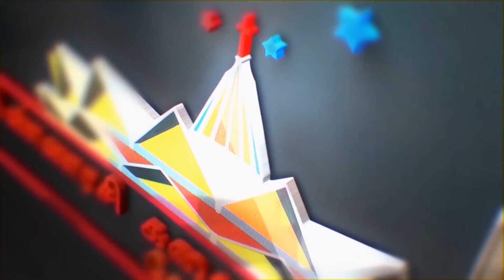திபா 145: 1,9. 10-11. 12-13 (09-12-2021) Vinnarasi Communication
Making video of
Christian songs
Tamil masses
Sermons
Children's program
Christmas events
Songs